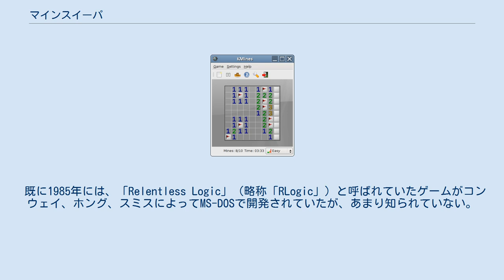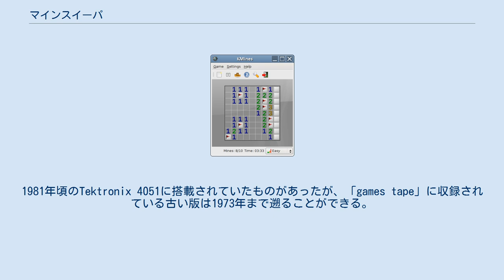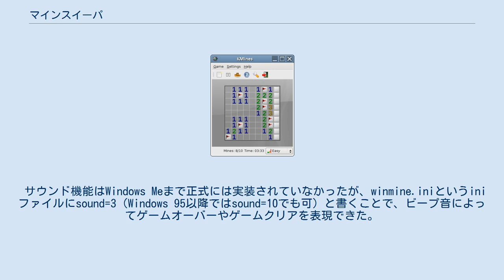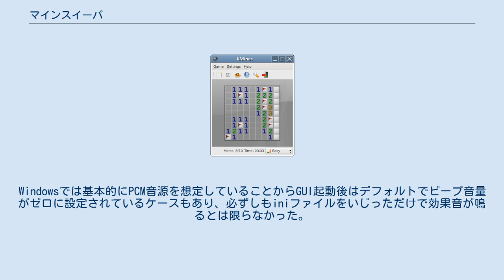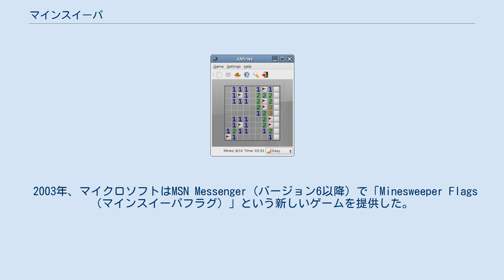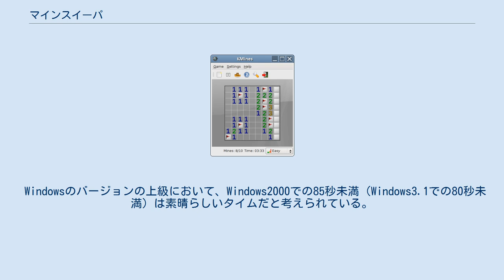マインスイーパ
マインスイーパのゲーム画面。
Linux上などで動作するKDE用のプログラムKMinesを示した。
くぼんだように表示されたマス目は「地雷」がなかったことを表し、数字は隣接するマス目にいくつ地雷が隠されているかを表すヒントとなっている。
 マインスイーパ（Minesweeper）は1980年代に発明された、一人用のコンピュータゲームである。
ゲームの目的は地雷原から地雷を取り除くことである。
 ゲーム画面は正方形のマスが敷き詰められた長方形のフィールドから構成されている。
それぞれのマスは開けることができるが、地雷の置かれているマスを開けると負けとなる。
地雷の置かれていないマスを開けたときは、隣接する8マスのいずれかに地雷がある場合はその個数が表示され、隣接するマスに地雷が置かれていないときは、それらが自動的に開けられる。
地雷の置かれていないマスをすべて開ければ勝ちとなる。
 プレイヤーは、地雷が置かれていると思われるマスに旗を立てることができる。
これは盤面を簡略化し他の地雷の位置の推測を容易にしたり、また一部の実装では、表示された個数と同じだけの旗を立てたマスで中ボタンをクリック（または左右のボタンを同時に押下）すると、隣接する開けられていないマスを一気に開けることができる。
このとき開けられたマスに地雷が置かれていれば、ゲーム終了となる。
また一部の実装ではプレイヤーが地雷にマークしたあと右ボタンを押下したまま移動することを許している。
これによってプレイヤーは短い時間で大きな区域を開けるために、マウスの右ボタンをドラッグしながらいくつかの数字のマスを左クリックすることができる。
 基本的な実装では、最初にクリックしたマスに地雷が配置されないようにして、プレイヤーが不利にならないようにしている。
また、一部の実装では、論理的な推論が全く成り立たず、運任せになってしまうような地雷配列パターンを避けるように設計されている。
 このゲームの三次元バージョンもあり、「マインスイーパ3D」とよばれている。
また別のレイアウトを持った二次元のマインスイーパもある。
例えばX11の「XBomb」は三角形または六角形のマスを持ち、Windowsの「Professional Minesweeper」はこれらやその他たくさんの種類のレイアウトを持っている。
理屈では、各マスを節点（ノード）とし、マスの隣接（通常ルールではムーア近傍）を辺（エッジ）とした、何らかのネットワーク構造的な対象であれば、このゲームを考えることが可能である。
 既に1985年には、「Relentless Logic」（略称「RLogic」）と呼ばれていたゲームがコンウェイ、ホング、スミスによってMS-DOSで開発されていたが、あまり知られていない。
RLogicでは、プレイヤーはアメリカ海兵隊員となり、米軍司令部に重要なメッセージを届ける。
RLogicとマインスイーパはコンセプトが似通っているが、多くの相違点がある。
以下はRLogicの特徴である。
 地雷原を通り抜けるゲームのため、ときにクリア不可能になることがあった。
すなわち、すべての通り道が地雷で止められていたのである。
 RLogicとドナーのマインスイーパとの間の関連は不明である。
RLogicが先に出たことは否定できないが、コンセプトが単純なため、両者が偶然似通った可能性も十分に考えられる。
マインスイーパが広く知られ続けているのに対して、RLogicは事実上無名になっている。
 RLogicは更に古いゲームであることが明らかになっている。
1981年頃のTektronix 4051に搭載されていたものがあったが、「games tape」に収録されている古い版は1973年まで遡ることができる。
このテープにはマインスイーパの三次元バージョンが含まれている。
このゲームの作者デービット・アールは、コンピュータゲームの歴史の中で重要な人物である。
 Microsoft Windows 用マインスイーパは、Oberon Games が開発し、1990年、Windows 3.0 用の拡張パック Microsoft Entertainment Pack のコンポーネントとして Microso...